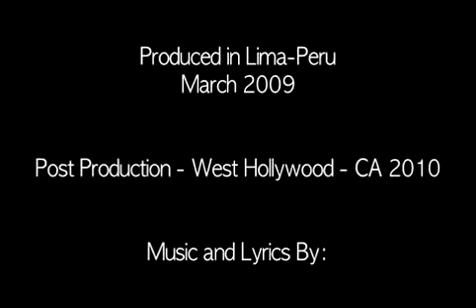Yukioh - Enamorado (Video)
"Enamorado Es Como Me Tienes" by yukioh ya disponible en tu plataforma digital